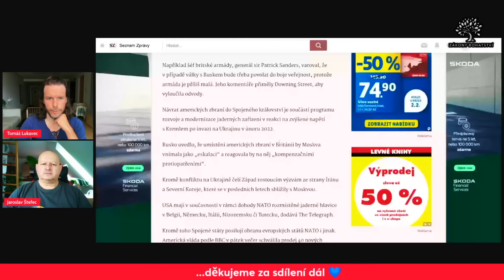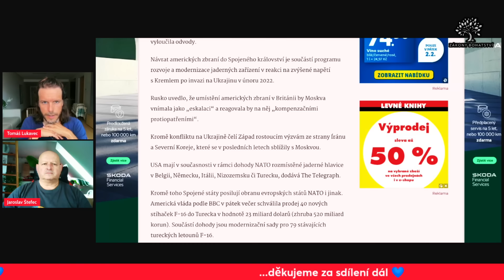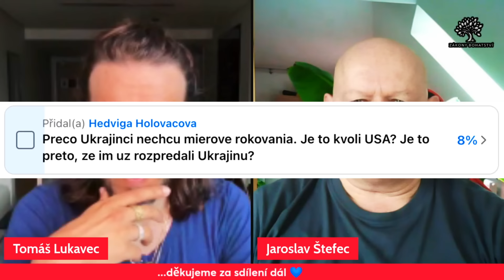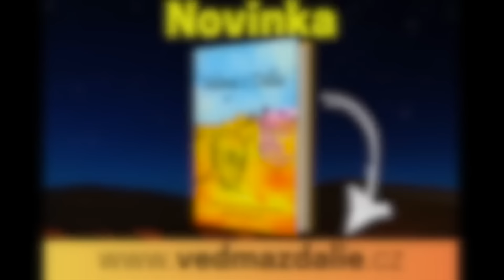Jaroslav Štefec: 💥 Na PRAHU 3. světové? 💥(tajné rozmišťování jaderných hlavic) / Ukrajina & Izrael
Tomáš Lukavec